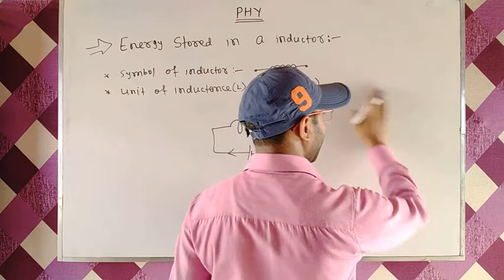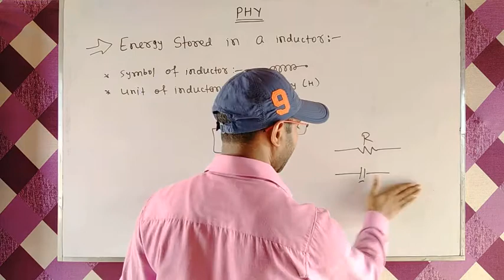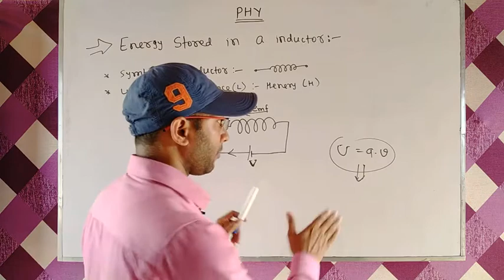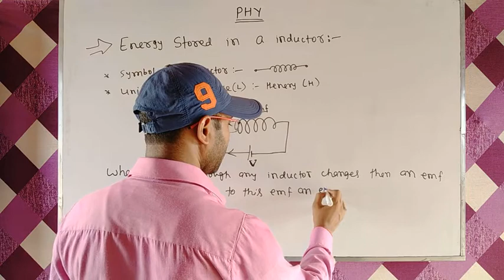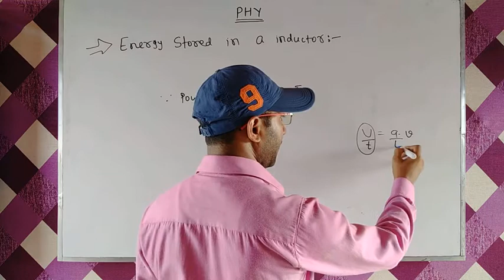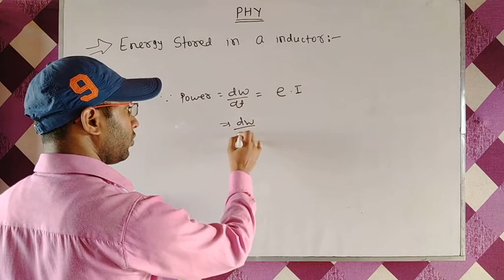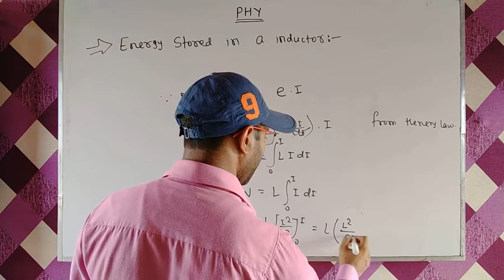Energy stored in an inductor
A superior institute for XI,XII,NEET,JEE MAINS and Advance
Main branch - MIT exchange gate bairiya muzaffarpur Bihar.